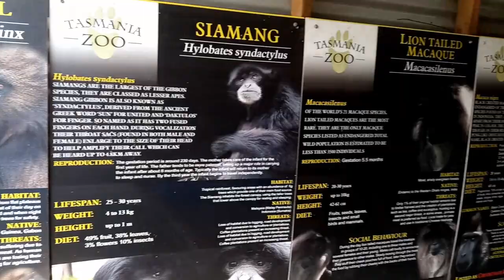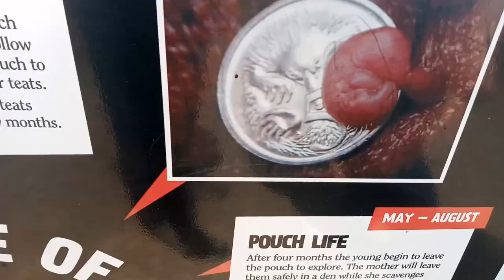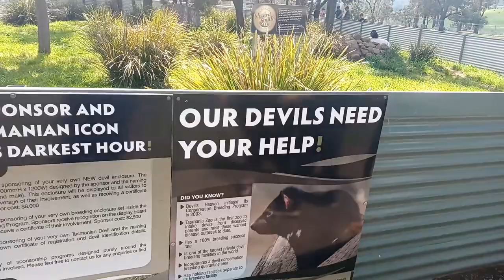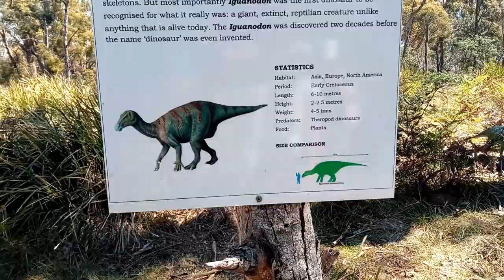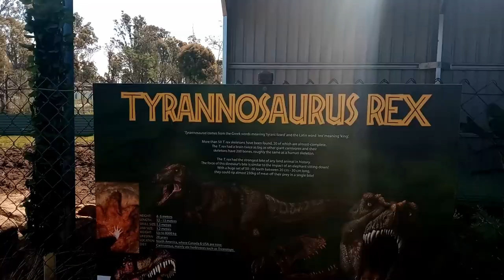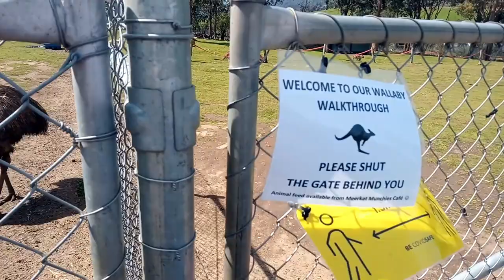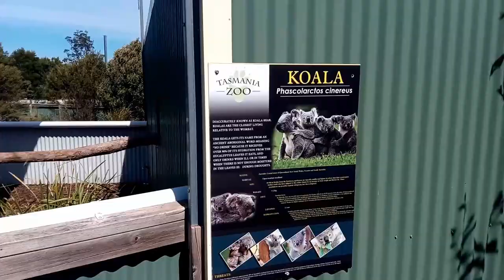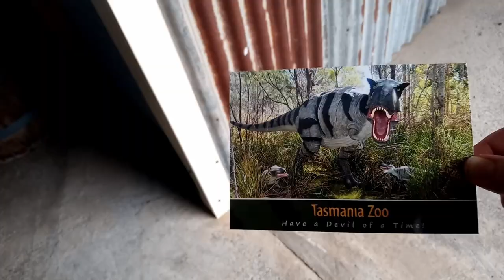Tasmania Zoo / Jurassic Swamp (Launceston) Vlog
Tasmania Zoo is just 19 Km (22 mins) from Launceston. They have a wide selection of animals, from cute marmosets and meercats to majestic lions and tigers. Australian natives like Tasmanian Devil, Wallaby and Emu, and more exotic like the Chinese red panda and African painted dog.

Plus, they have a whole section dedicated to dinosaurs called Jurassic swamp. Wander through the tassie bush and stumble upon a velociraptor, a triceratops or a tyranasaurus rex. Serious.

A trip to Tasmania Zoo is enjoyable, enriching, and worth every cent.